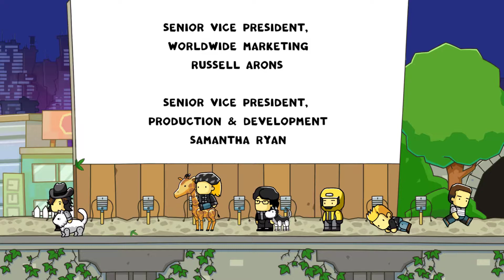Scribblenauts Unlimited (17 End)